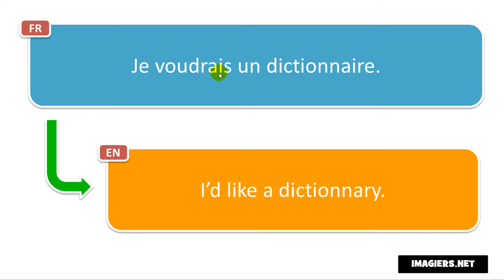French phrase # Je voudrais un dictionnaire